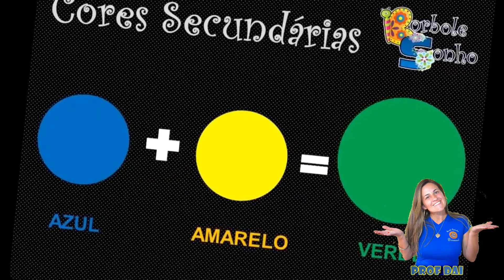Hora Conto - O Casamento das cores + Experiência com tintas primarias e secundárias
Professora Daiana com participação especial da filha Lauren